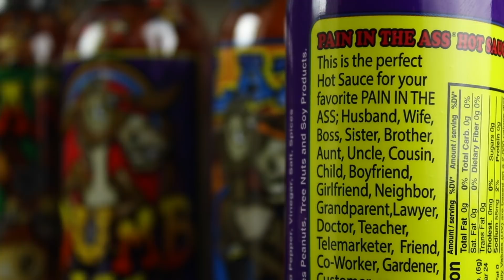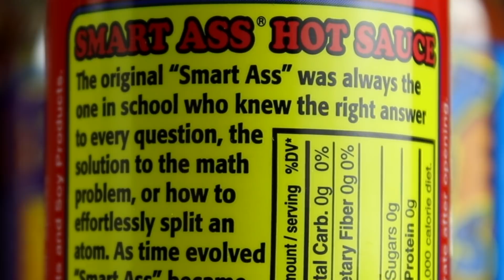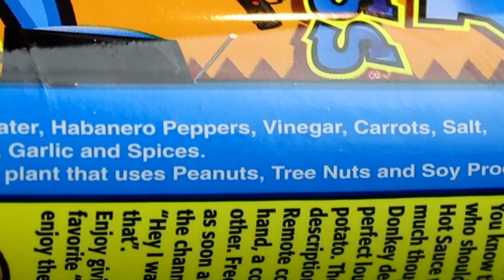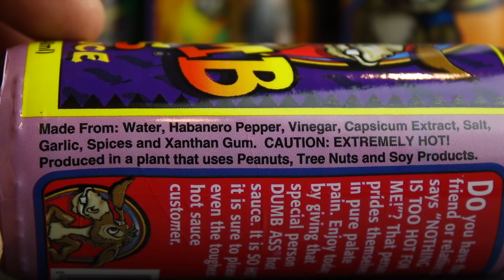Ass Kickin' Hot Sauce's "The Ass Family" Four-Pack BURNT OUR TONGUES OFF | Mukbang Monday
This 4-pack is quite the ass kicker. It's Ass Kickin's "The Ass Family" which features liquid fire, ready to ruin your colon, bathroom and relationships with any roommates you may have.

Our mailing address:

3023 N. Clark St.

Nacho Cheese Fountain members:
*Bill Bsrrett
*Jon Rietz
*Anjelica Jesus
*Jason Thompson
*Michael Srock
*Michael Goodrich
*Chris S Gauris
*Sunny Gakhal
*Alex Kalogeropoulos
*Bayley Medlin
*Charley Carey
*Jarrett Cayo
*H4usi
*Ada Thompson
*Kamal Talukder
*Patrick Jennings
*Andrew Brun
*Mr. Puppeteer
*Johnny Is
*Andy Armstrong
*Patrick Canale
*KellyMae
*Jen Anderson
*Derek Tremblett
*Cristal St. Clair
*Chris Gutierrez
*David Black
*Derek Bowe
*Zachary Willing
*Eric Marzec
*William Powell
*Chris Voss
*David Cooper
*Tiffany Griffin
*Becky Kelly
*Molly
*Dan Hunt
*Michael Latham
*Jono Crute
*Patrick Gwozdziowski
*David Jackson
*Peter R
*Greg Enos
*Nathaniel Mendoza
*Darryl Mazur

Melt Cheese on Everything members:
*James Nickelson
*Dr. Mike
*Dayoung Kim
*Mitchell Reed
*Jessica Baker
*Janna Brandt
*Jeremy Walden
*Justin E
*Gabriel Gozlan
*Timothy Zimmerman
*Tyler Caraco
*Matt Strickland
*Kelly Meade
*Harrison Davis
*Tori Taha
*Antonio Martinez
*Maggie Trendell
*Sara McCullom
*Megan Ford
*Tom Dulkis
*Matt Williams
*Jennifer Follmer Evans
*Cassandra Hoop
*Danie Webster
*Jamie Redfield
*Christopher Jenkins
*Harrison Davis
*Lee Lawson
*Michelle Hoffert
*Doug Hansen
*Richard L. Rogers
*Nolan Adams
*Corey Silver
*Jared Roe
*Patrick Windes
*Chris McKay
*Thori
*Doug Hansen
*Elizabeth Rickard
*Lisa Klinck
*Juliet Hagle
*Doug Clemann
*Steven Edgell
*Sara Sorkin
*Chris Haines
*Dawnn Gray
*Eric Ely
*Clark Frailey
*Chris Michela
*Kelly Boggs
*Jeff Bowling
*Brianne Gasser
*Eric McCloskey
*Wendell Broussard
*Dawnn Gray
*Steve Besse
*Rajen Savjani
*Lewis Mobey
*Jason Jones
*Starke Rogers

Gimme That Chedda members:
*Krys Block
*Chris Lowe
*Ryan Brown
*Charles Haid
*Kevin Salmon
*Jennifer Beaty
*Matthew Albertson
*Ron Ely
*Caleb Kaiser
*Jacob Reed
*Frank Brucknak
*Thomas Bergman
*Arthur Brown
*Summer Paradis
*Walter Heller
*The Embien Empire
*Christopher McCreadie
*Jennifer Stepaniak
*James Laws
*Jessi Moths
*MrVkng9099
*Robert Mattei
*Allison Goff
*Ashley Lemon
*Nick Wass
*Colleen Maxwell
*Kori Koschalk-Newmister
*Dan Hunt
*Kipp Lehman
*Scott Hubbard and Courtney Rioux
*Eric Litle
*Matt Dibble
*Deb Ely
*Roni Clark
*Nick Ellis
*Cinny Hayes

Just Let It Brie member:
*Cormac Abate
*Christopher Protain
*David Rieger
*James Lewendon
*Sorcha McCarthy
*Orlando Castillo
*Amanda Evans
*Tim Leichty
*Cindy Brown
*Sam Gorton

LIVING THAT GOUDA LIFE:
*Jayme Tooze

IT DOESN'T GET FETA:
*Robert Share
*Maia Dusini